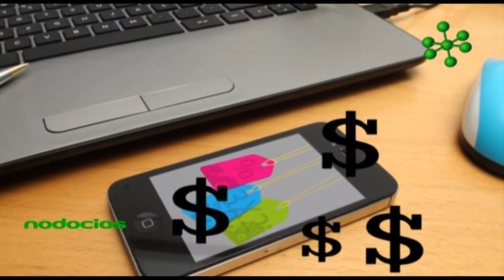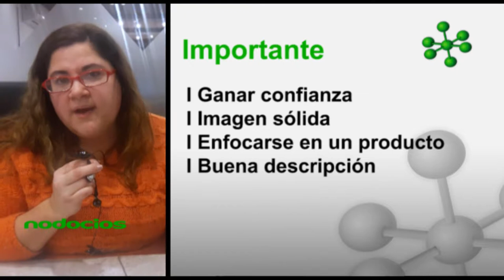Como potenciar tu tienda on line desde una nueva perspectiva